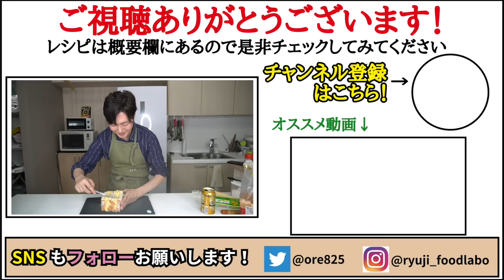本当に美味しいタマゴサンド、食べたくありませんか？半熟卵で作る【至高のタマゴサンド】『supreme egg sandwich』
【至高のタマゴサンド】

★今回のレシピはこちら↓
卵　　　　3つ（Lサイズのもの）
マヨ　　　大さじ2半
塩　　　　小さじ1/5
和からし　3～４センチほど
味の素　　4振り
バター　　5g
黒胡椒　　適量（思ってる２倍）

6枚切りの食パン　　　２枚
パンに塗る用のバター　8gほど
★お好みで　乾燥パセリ、ピクルス

フリーBGM
DOVA-SYNDROME